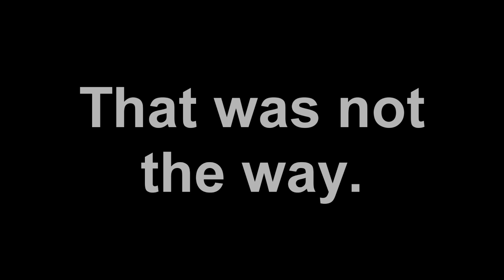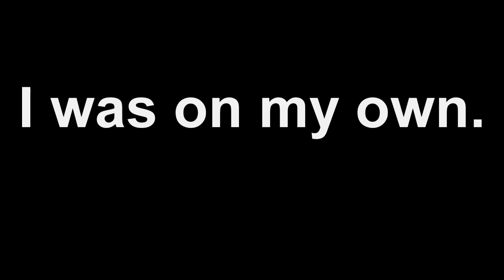Welcome to McKnuckles : Knuckles VRChat